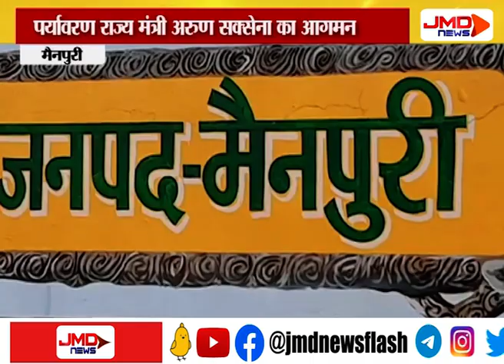योगी सरकार की पहले 100 दिन की गिनाईं उपलब्धियां | मैनपुरी |JMDNewsFLASH | DEN 308